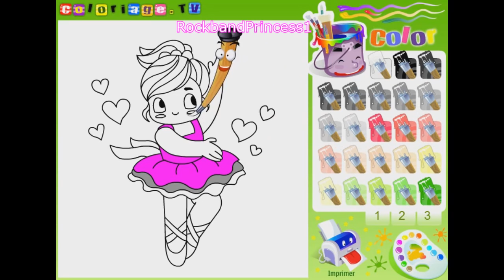Ballet Dancer Coloring Pages for Kids - Ballet Dancer Coloring Pages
Ballet Dancer Coloring Pages For Kids - Ballet Dancer Coloring Pages. We found a picture of ballet dancer to color. Children's coloring pages online allow your child to color on the computer screen. Use the color paint on the side to color pages online.
Use these free,simple,easy coloring pages - for toddlers,preschoolers,kids free.

Ballet dancer images printable - fun pictures! Ballet dancer pictures to print - or color online. We color online. Find ballet dancer - free printables,pictures,activity sheets,images,clip art of coloring pages offering cartoon character from shows for free.

Kids coloring pages offer - online and to print for free with printable at home feature for coloring pages of disney,frozen,animals,pokemon! Ballet dancer coloring pictures are offered in a full size and full page or sheets for - adults,children,kids,girls or boys to enjoy!

Kids coloring pages are available weekly! Images of ballet dancer to color are fun. These ballet dancer pictures to color are great for all age children. Share this game today!